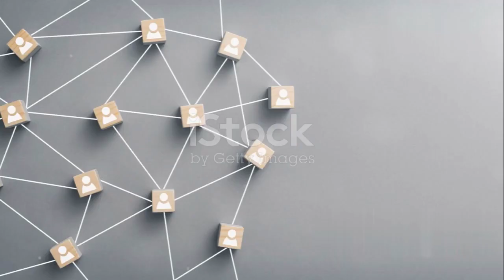Two Sure Signs That Someone Is Deeply Thinking About you from the heart...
When someone is deeply thinking about you from the heart, one of the sure signs is frequent and meaningful contact. Their consistent effort to maintain communication shows that you are on their mind, reflecting their genuine interest in your well-being. Another sure sign is an unspoken emotional connection. You might notice a sense of understanding and empathy that goes beyond words. This person often anticipates your needs, moods, and feelings without you having to express them directly. Such an intuitive bond indicates that you hold a special place in their heart, and their thoughts are frequently with you.

Quotes
Psychology Quotes
Psychology Facts
Life lessons
Motivational quotes
Psychology_Quotes
Quotes about life lessons
Wise quotes
Quotes about life
Wisdom quotes

Good morning & well come to your Health education awareness channel.
Thank you for tuning in, we are grateful & appreciate all your continuous support in the health education awareness campaign.
Please let us know if you want to know more about some specific health education awareness topics.